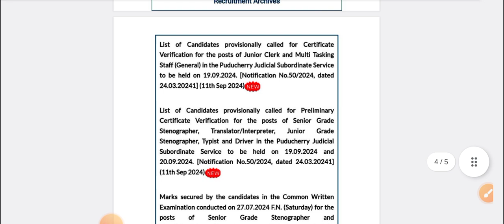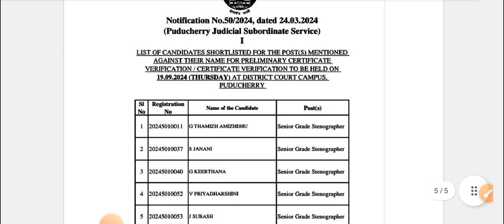Madras High Court Exam result 2024 published|புதுச்சேரி exam selected candidates list |MTS Assistant